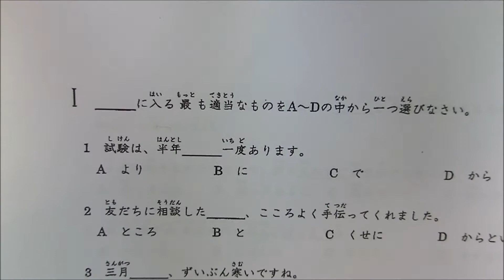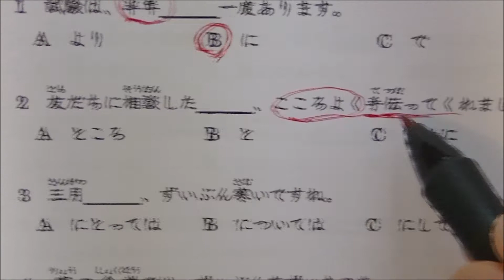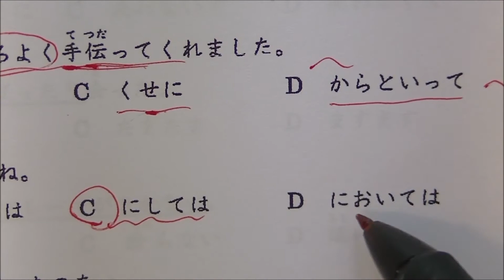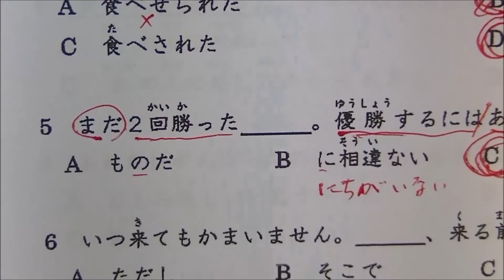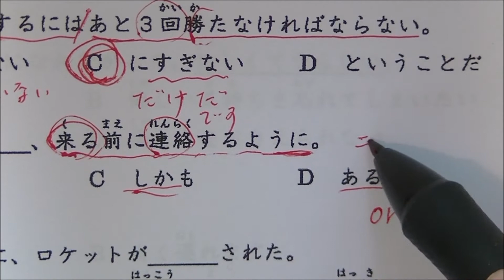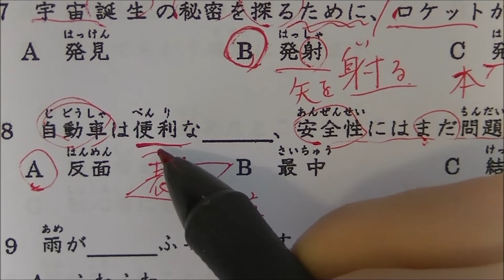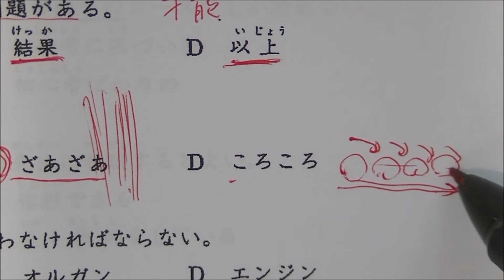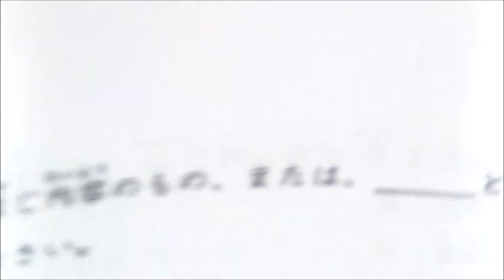2014 B -Ⅰ MEXT scholarship exam for research students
MEXT scholarship exam for research students 2014 B -Ⅰ